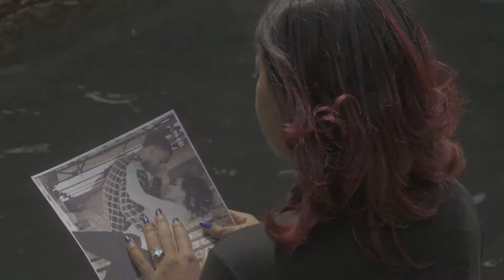Jasmine Murray Dance Video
I worked as an associate editor in collaboration with A-Side Entertainment